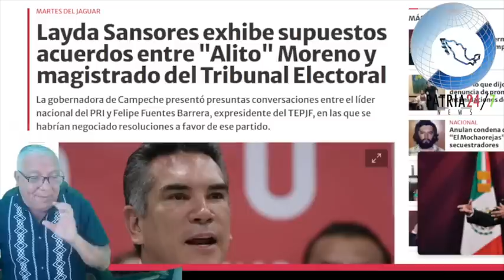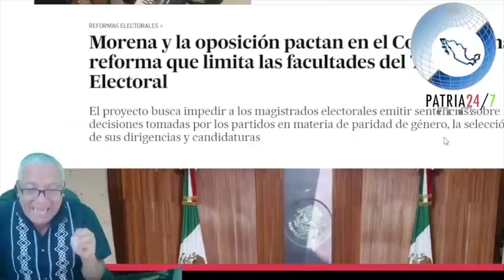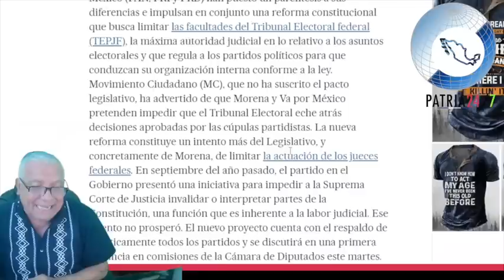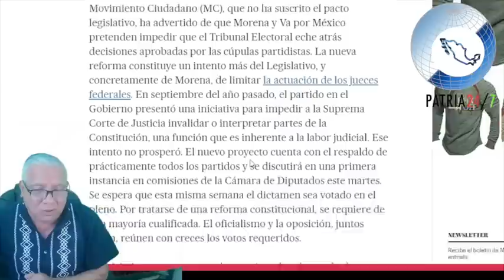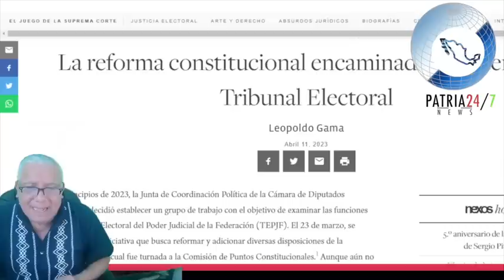¡JUEVEZAZO! NO ESPERABAN ESTO ¡AMLO PIDE SUS C4BEZ4S!